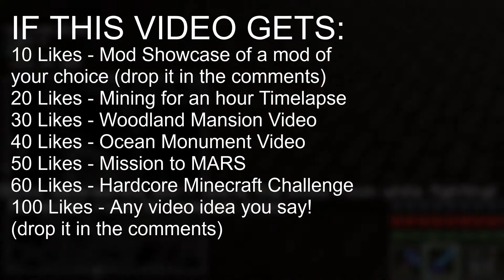LIKE THIS VIDEO!!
Drop a video idea in the comments!